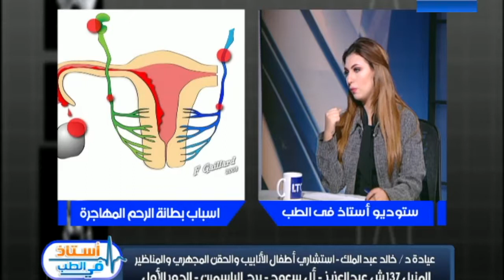بطانة الرحم المهاجرة .. أسبابها والالام التي تسببها | دكتور خالد عبد الملك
بطانة الرحم المهاجرة أسبابها مش معروفة بشكل مثبت علمياً كلها نظريات!

اكتشافها بدري بيحميكي من آلامها اللي بتزيد مع كل دورة شهرية .. لو عندك أي وجع مستمر لازم تروحي للاستشاري بدون تهاون ولا تأخير.

🏠 عنوان العيادة:
عيادات ادم وحواء، 137 شارع عبدالعزيز آل سعود بالمنيل
برج الياسمين الدور الأول، المنيل الغربي، المنيل‎، الجيزة

زوروا الموقع الالكتورني للمزيد من المعلومات الطبية وللاطلاع علي الخدمات

دكتور خالد عبدالملك ـ  دكتوراة أمراض النساء والتوليد والعقم - استشاري أطفال الأنابيب والحقن المجهري بالقصر العيني جامعة القاهرة.

خدمات دكتور خالد عبد الملك:
- خدمات تأخر الإنجاب
- خدمات الحمل والولادة "الولادة القيصرية والولادة الطبيعية"
- أمراض النساء
- علاج مشاكل عدم انتظام الدورة واضطراب الهرمونات
- علاج تكيس المبايض والبطانة المهاجرة
- الفحص الدوري لعنق الرحم
- الفحص الدوري للسيدات بعد انقطاع الطمث
- اخذ عينة من الخصية
- علاج الاجهاض المتكرر
- متابعة الحمل والحمل الحرج